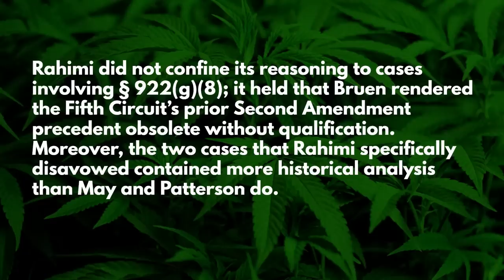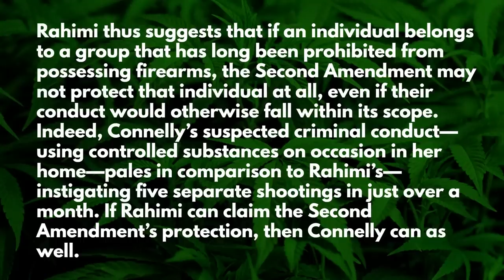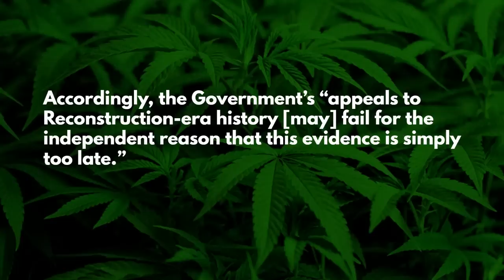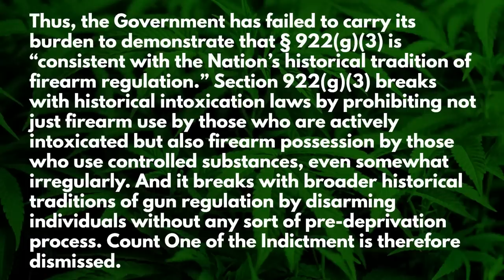When Marijuana Users Get the Same Rights as the Rest of Us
Washington Gun Law President, William Kirk, discusses the recent case of United States v. Connelly, in which the US District Court for the Western Dist. of Texas struck down not one, but two parts of 18 USC Sec. 922, which prohibits marijuana users from possessing or purchasing firearms.  This case, however is really just the tip of the iceberg in what we anticipate will be a long series of cases challenging these very statutes in every circuit throughout the country.  Learn what all of this means to you and arm yourself with education.

Stay safe.